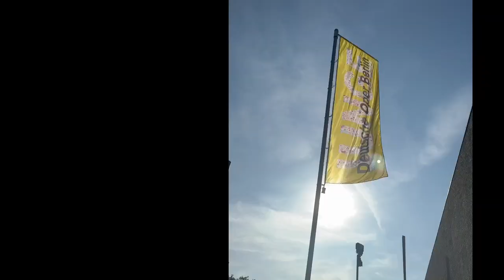Season start 24/25 (impressions from the opening party)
Because it was so beautiful: Last Saturday we were able to celebrate the beginning of our new season with you and many thousands of visitors of all ages. We found the time together to be particularly valuable and atmospheric, the weather held its promise and the concert evening perfectly rounded off this fulfilling opening day.